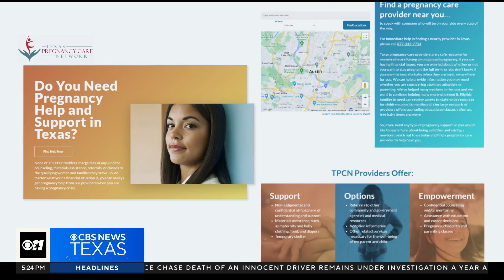Texas allocates millions to anti-abortion crisis pregnancy centers amid controversy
Texas sends millions to anti-abortion crisis pregnancy centers. It's meant to help needy families, but no one knows if it works.